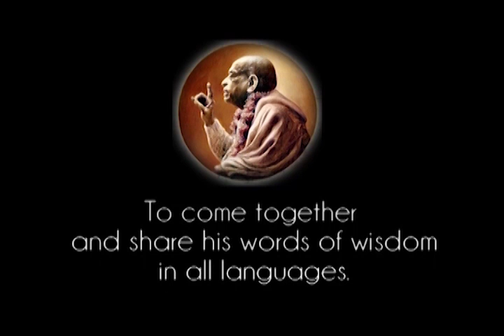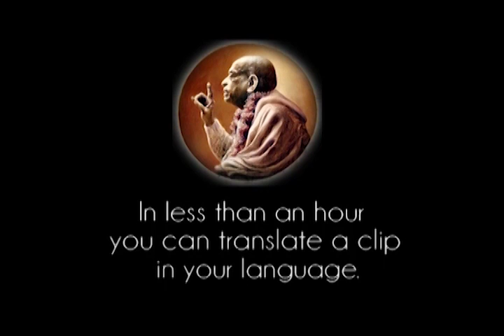Real Happiness is to Go Back to Home, Back to Godhead - Prabhupada 0331